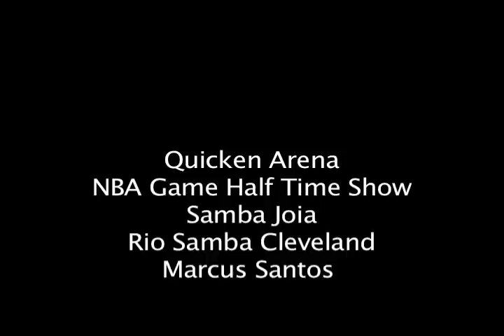NBA Game Half Time Show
Show at Quicken Arena with Samba Joia, Rio Samba Cleveland and Marcus Santos.
Special thanks to Tropical Cleveland